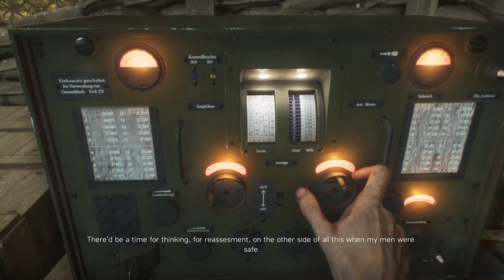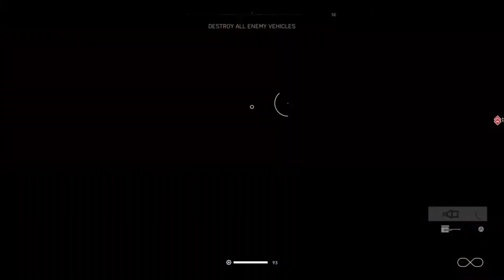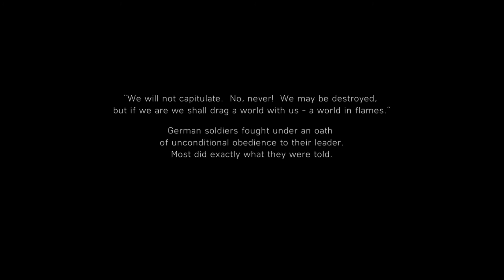Tiger 237 was betrayed | Battlefield V | The last Tiger | Part 3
In the spring of 1945, veteran Tiger I commander Peter Müller and his tank crew participates in the defense of the Rhine-Ruhr against invading American forces, with orders from High Command that all German soldiers must fight to the death. After surviving a series of heavy engagements, the Tiger is forced to take cover from Allied bombers. At the behest of Schröder, the crew's young and fanatically patriotic gunner, Müller has young loader Hartmann scout the ruins ahead for a passage through. A large American tank column suddenly appears, forcing the crew to leave Hartmann behind. The Tiger receives orders to regroup at the cathedral with other remaining German forces for a final defense; en route, they discover Hartmann had been executed by hanging along with several other accused deserters. They reach the cathedral, only to find it abandoned and are quickly surrounded by the American army, who demand their surrender. With new orders to defend their position, the crew fights off the enemy before making their way to the bridge, which leads back to German lines. The bridge is suddenly destroyed by a series of explosions, and the Tiger is disabled. Kertz, the crew's veteran driver, expresses his disillusionment in the German cause and decides to desert despite Müller's pleading; Kertz is then shot and fatally wounded by Schröder. As Müller cradles his friend's corpse, American soldiers arrive and again demand their surrender, but the fanatical Schröder continues to fight. Müller discards his Knight's Cross and raises his arms in surrender, after which an enraged Schröder aims his MP40 at him. The screen cuts to black and a burst of gunfire is heard, leaving Müller's fate ambiguous. Hope you guys will enjoy the mission.